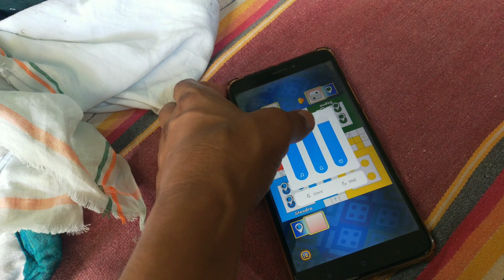Sab Shadi Me Chale Gaye | Lifestyle Vlogs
Lifestyle Vlogs

Here you'll find a variety of vlogging content, including lifestyle vlog, family vlog, travel vlog, daily vlog, vlogging, prank vlog, couple vlog, adventure vlog, food vlog, village vlog, funny vlog, funny skits, challenging vlog, daily vlogging, and more!
Welcome to my Vlogging Jitendra Rathod Vlog channel! If you're looking for a way to make your day a little brighter, you've come to the right place. So, sit back, relax, and enjoy the show!

About My Jitendra Rathod Vlogs:
Creating a family vlog can be a great way to document your family's experiences, share your life with others, and create memories that you can look back on in the future.

Thanks for checking out our vlog!

Vlog- 128